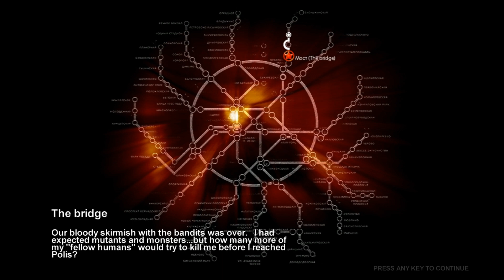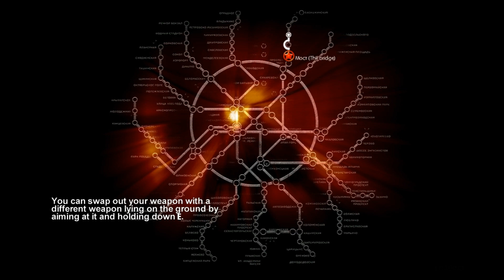Let's Play Metro 2033 - Part 3: The Tunnels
So we manage to break into our tunnels...and attempt to kill...and hope not to die...